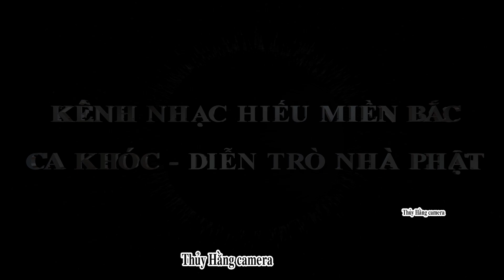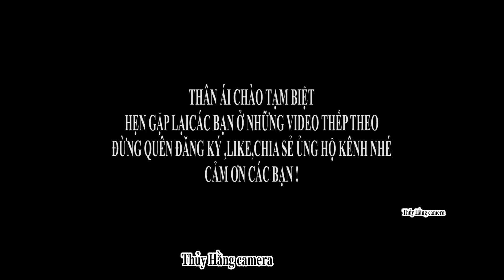ĐOÀN NHẠC HIẾU HIỆP HÒA BẮC GIANG